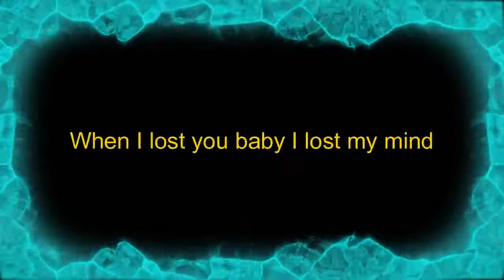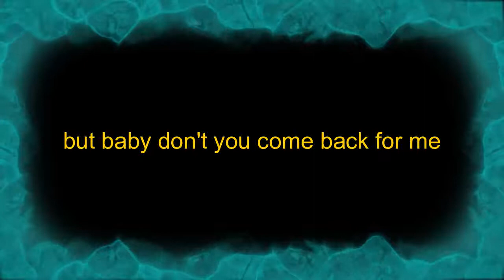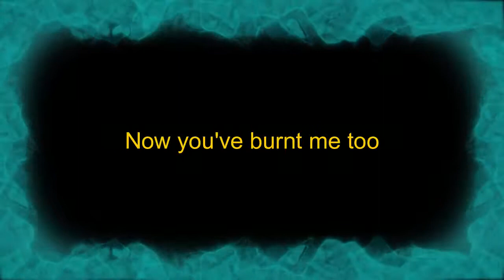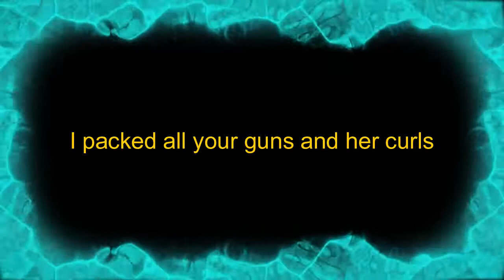Ineffably - Joel & Ale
Atshou Thele aka Ale is a Singer/Songwriter from Kohima, she debuted with her single "Drowning" in 2017. She has been actively writing songs for many Naga artists/singers like Kekhrie Ringa amongst others. On August 2020 she released a new single in collaboration with Joel Sakkari a Bangalore based Musician/Producer called "Ineffably".

"Ineffably”

...nothing, back to nothing
...Something, give me something

When I lost you baby I lost my mind,
Not a thing changes when I press rewind
Is this all that's left of you ..ooh
Faded shades of happy and blue

What a haze to hold onto
What a daze to dive into
Oh such a waste, our love
Lost in a maze, of your love.

but baby don't you come back for me
With your smile and your eyes and your lies
I packed your guns and her curls
And there's flowers on the table for the go

C'est honteux amour, c'est honteux amour
 lost the game playing by the rules
You used to burn my cigarettes, now you've burnt me too

so baby don't you come back for me
I packed all your guns and her curls
And there's nothing left on the table, so walk on